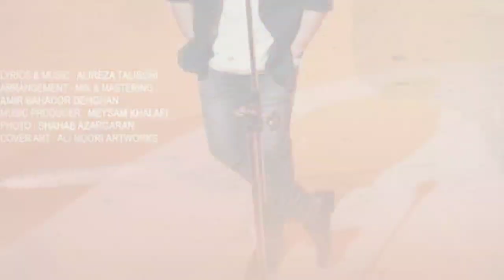آهنگش جدیدش در سبک ابی | 😲 تحلیل و بررسی آهنگ "پا قدم" علیرضا طلیسچی | Alireza Talischi New Song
علیرضا طلیسچی در اقدامی جالب یه آهنگ در سبک خواننده های قدیمی دهه شصتی منتشر کرده!
این آهنگ در سبک آهنگ های ابی ، لیلا فروهر ، مهستی و ... است.
در این ویدیو قراره آهنگ جدید علیرضا طلیسچی به نام "پا قدم" رو تحلیل و بررسی کنیم
Reviewing of Alireza Talischi New Song called PA GHADAM